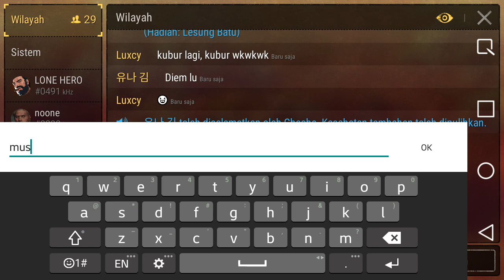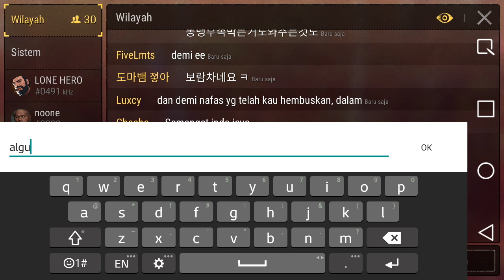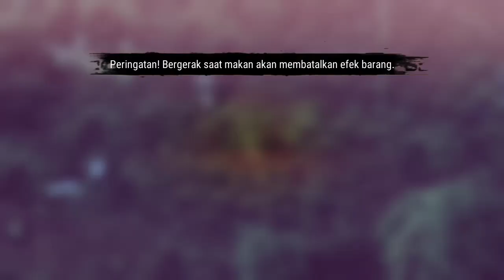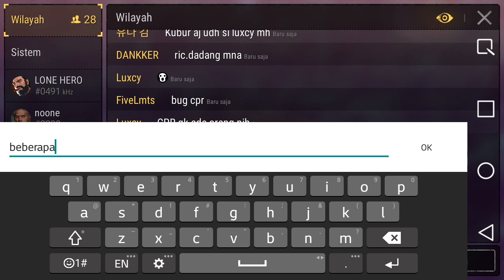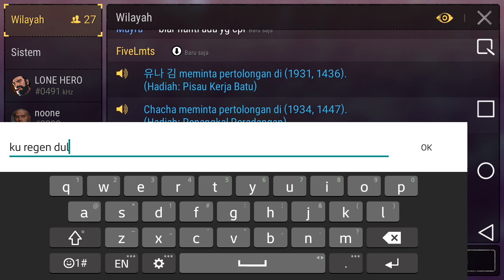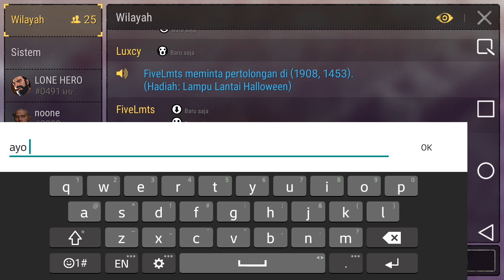(2-3) Durango: Wild Lands - WAR!! Indonesian Player v Korean Player!! ExploreSavageIsland 2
Halo teman-teman!! Kali ini Gw mau berbagi video bagaimana situasi war di game Durango: Wild Lands ketika player Indonesia melawan player Korea di Savage Island.

Terimakasih.